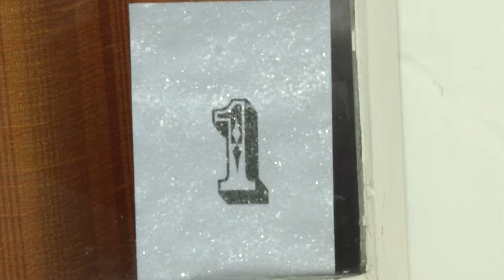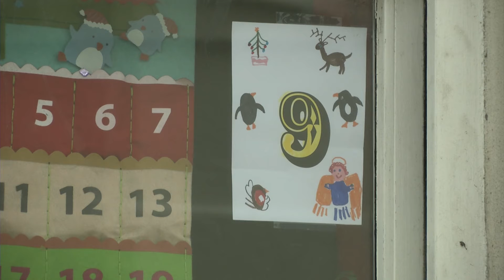Brighton residents create communal advent calendar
The residents of St Nicholas Road are getting ready for Saint Nick by taking turns to put up Christmas displays in their windows.

The annual community Christmas effort is an annual tradition.

Latest TVs James Dunham went down to get involved in the Christmas cheer.